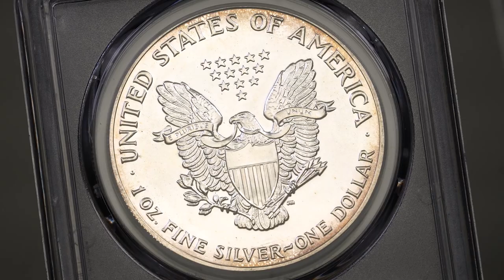Toner Tuesday: 1990-P American Silver Eagle PCGS MS68 Freckled Edge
This 1990 American Silver Eagle may not be doused in toning, but the ring around the obverse showcases some lovely colors. Look at the beautiful shades of rose pink, arctic blue, midnight purple, and vibrant orange. This toning is like a beautiful sunset!